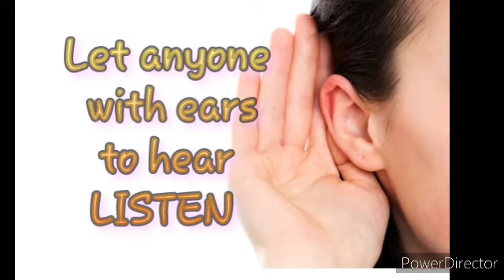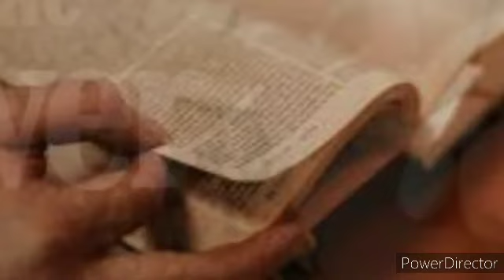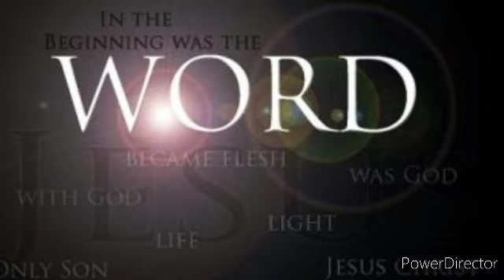18th September Reflection in English